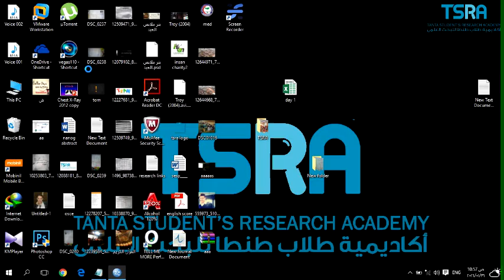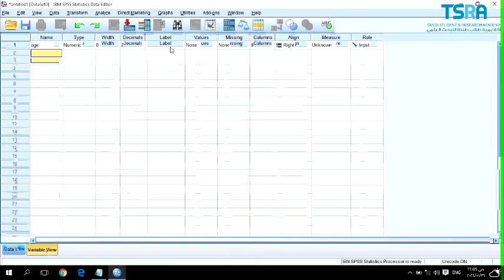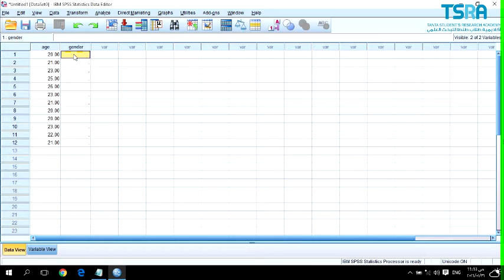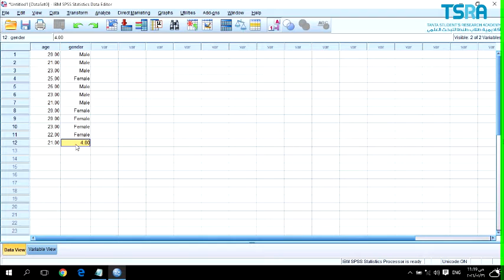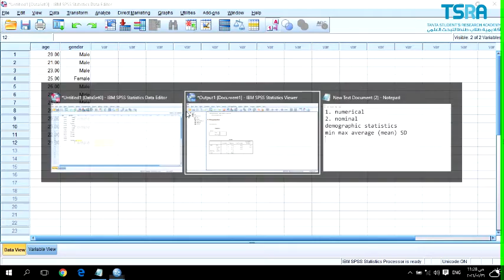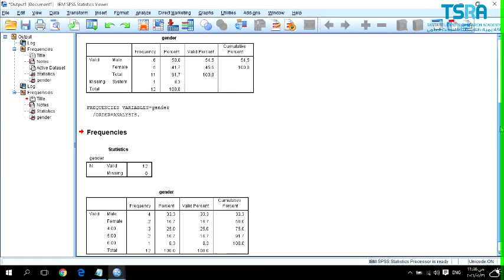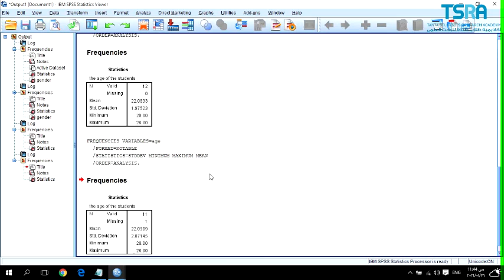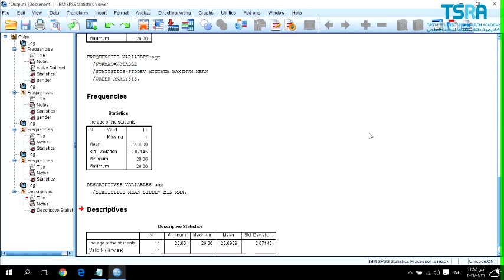First lecture of medical Bio statistics course part 1 by Dr Mohamed Ezat TSRA Academy